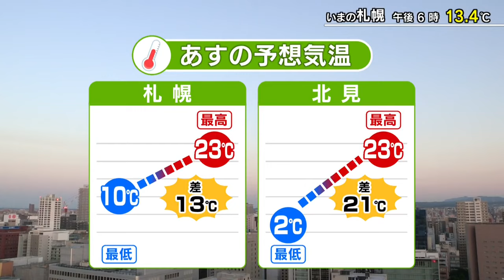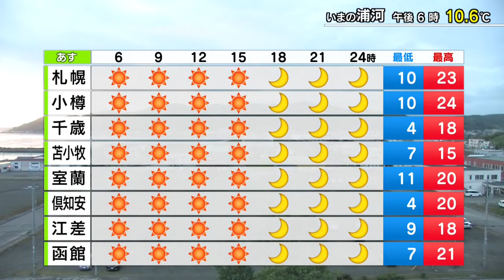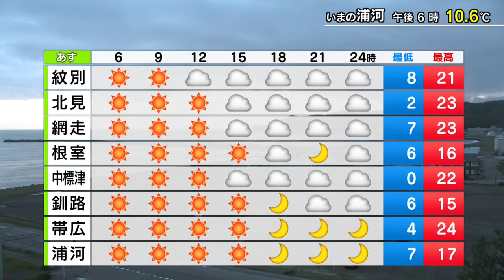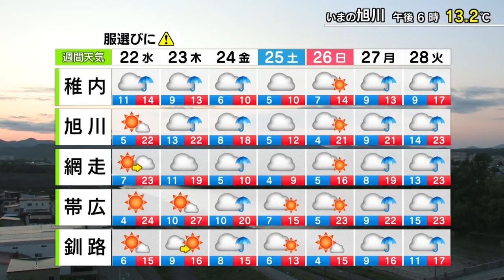【そらナビ】あすの北海道 再び気温上昇 寒暖差大きい 風強まる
あす22日（水）北海道の天気予報をどさんこワイドで天気コーナーを担当する上原諒予報士がくわしく解説します。（2024年5月21日午後6時45分放送）